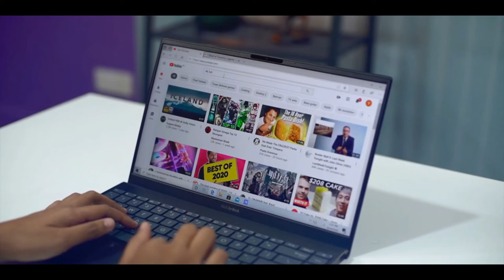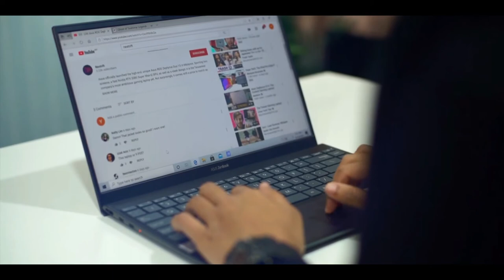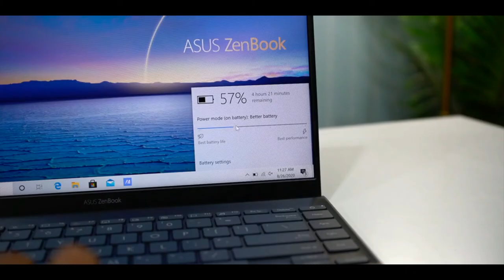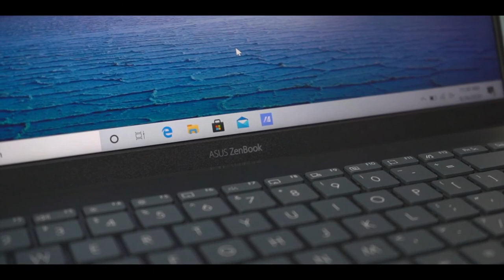Asus Zenbook 14 2020 - Let's Test!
Asus Zenbook 14 2020